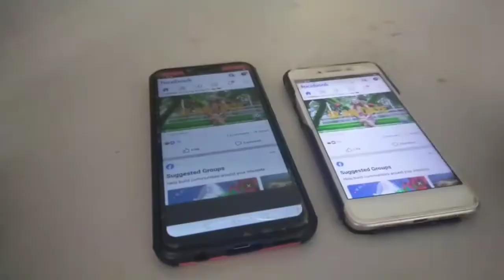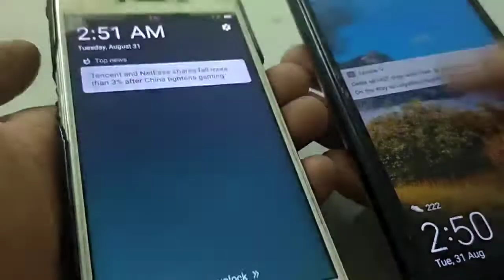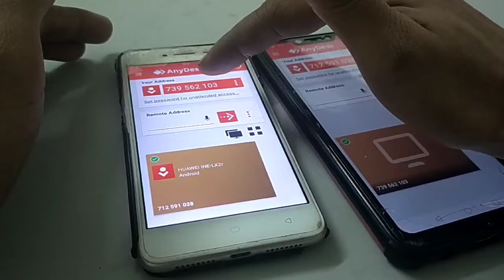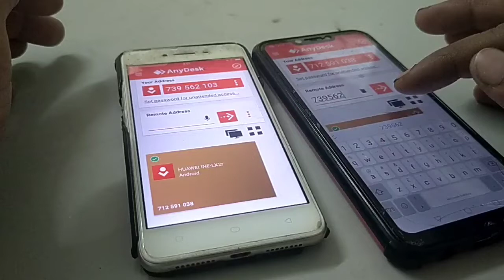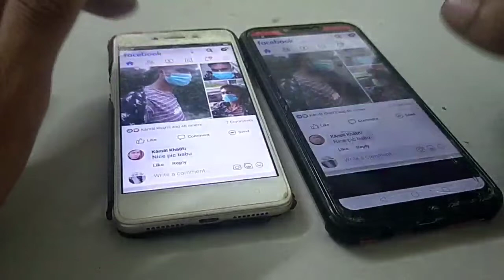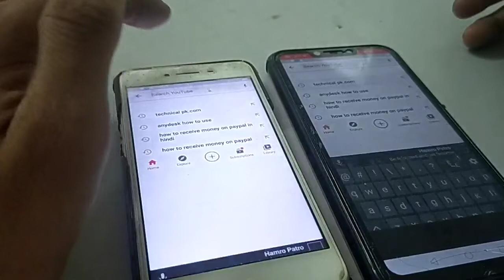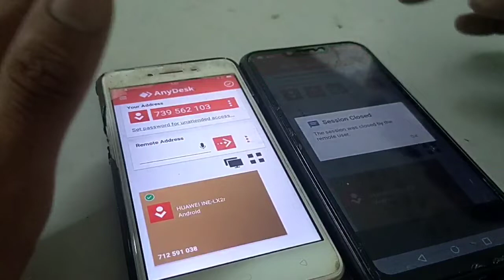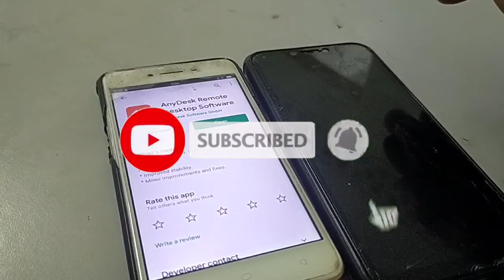How To Control Other Phone With My Phone || How To Control Other Devices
hello friends welcome to your technical pk.com YouTube channel I'm going to show:" how to control other phone to your phone" & how to access other phone to your phone" How to control any phone in your phone"  this video you can access any phone? " Can you remote control any phone?